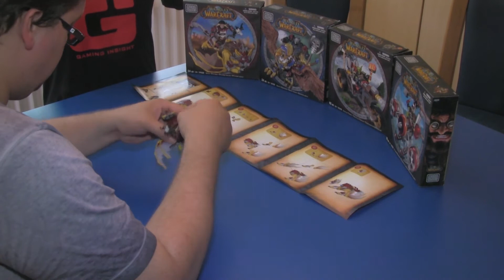World of Warcraft Mega Blok: Scarbuck - Schneller Wyvern *Unboxing*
Wir haben von der gamescom 2012 in Köln vier verschiedene Versionen der World of Warcraft Mega Bloks Figuren mitgebracht, die nun von unserem Mike ausgepackt und zusammengebaut wurden. Dabei hat er sowohl die komplette Unbox-Aktion, als auch das Aufbauen der Miniaturfiguren auf Video festgehalten.